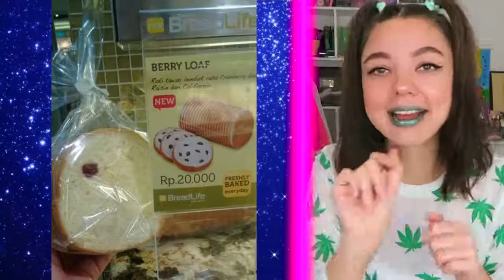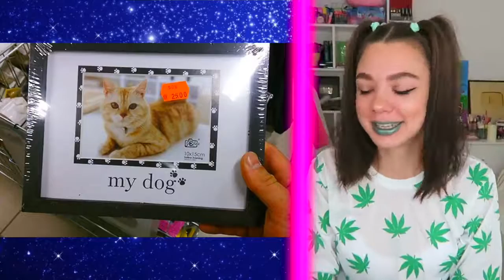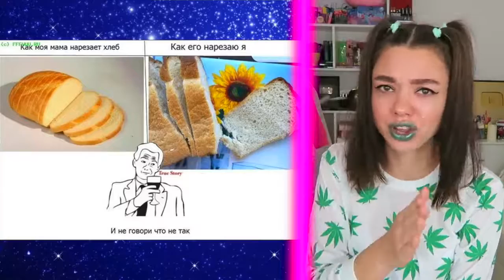Ожидание VS Реальность! Одежда из Интернета